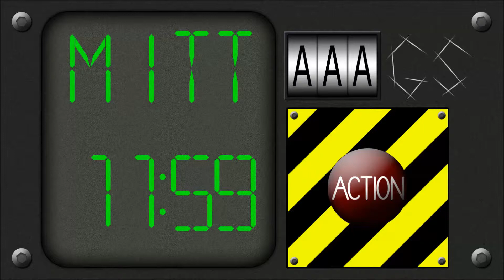Let's Play THIEF #021 - Rostbraune Abenteuer und ein Bücherregal! [MITTAGSACTION]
Spiel: THIEF
Brabbelheinrich: Crack-Daniel

Ich bin noch ganz frisch auf dem Gebiet der "Let's Plays", somit verzeiht, wenn ich während der Aufnahme teilweise vergesse LAUT UND DEUTLICH zu reden.
Aber ich werde mich bemühen mich zu verbessern um Euch einfach auch etwas gescheites zu bieten ;)